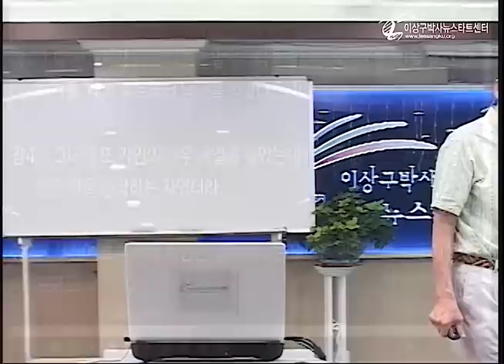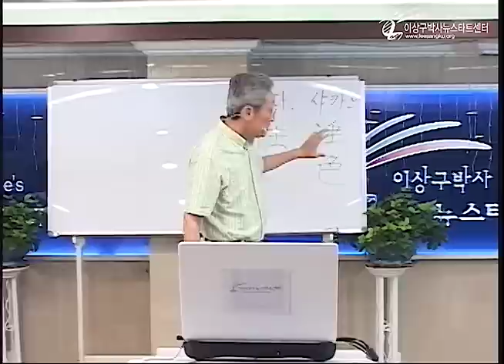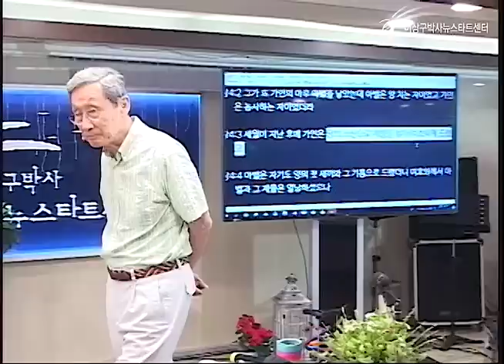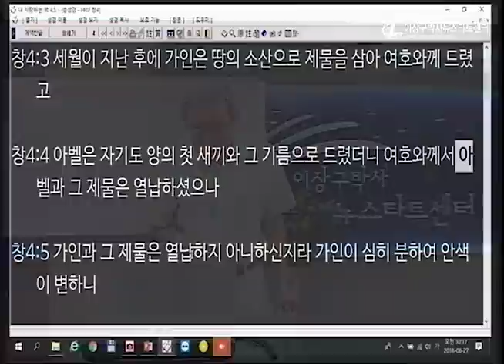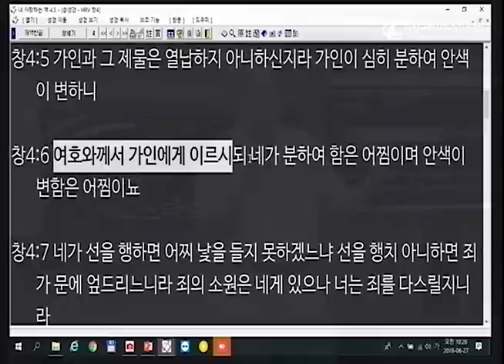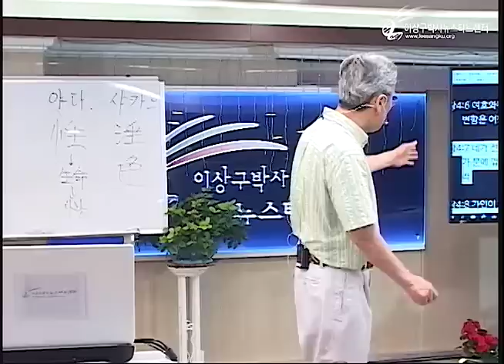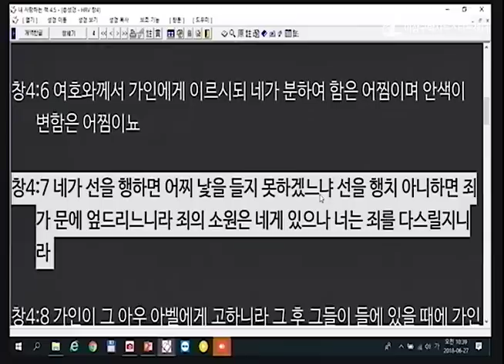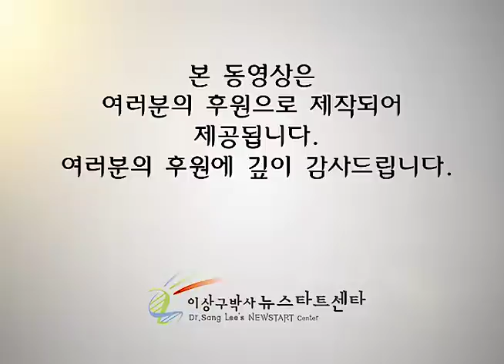H217 02 가인과 아벨의 다른 점